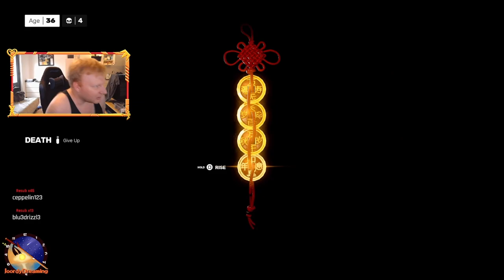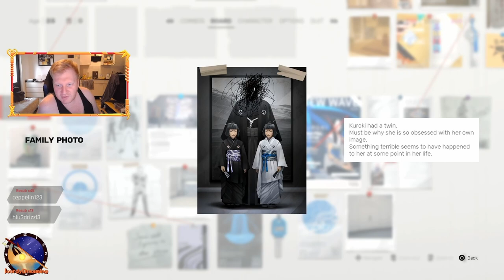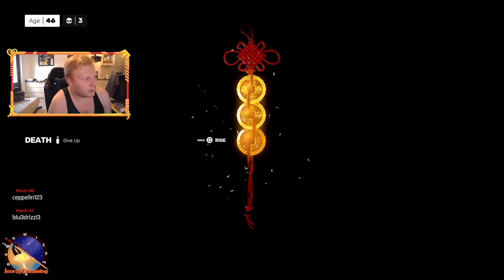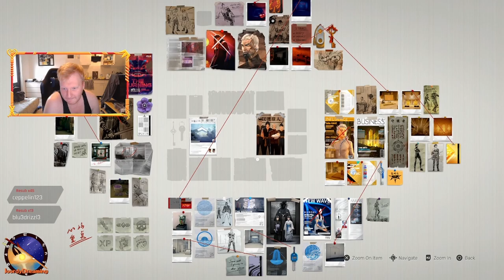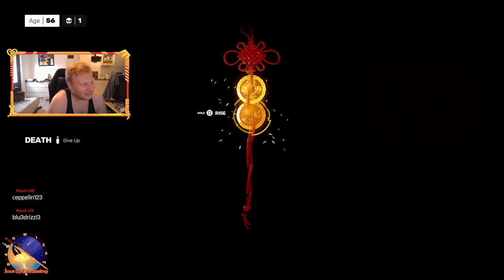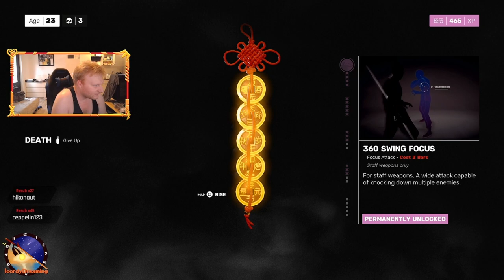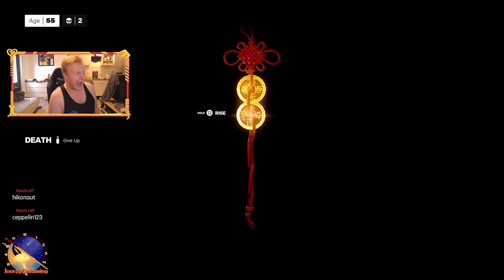Sifu || Rage officialy over took me ! || Finale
The Final piece of Sifu! It was hell but mostly Due to impatience , the concept , graphics and fighting was great i just wish i was a more patient person!